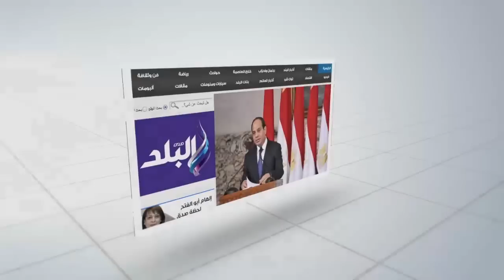صدى البلد | رقص مؤمن زكريا مع جماهير الأهلى بعد الفوز على الزمالك